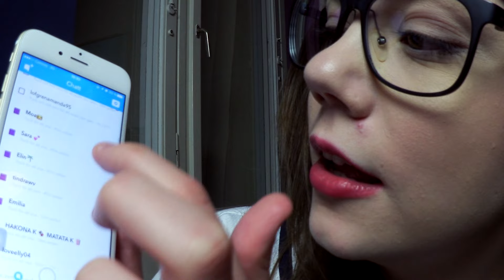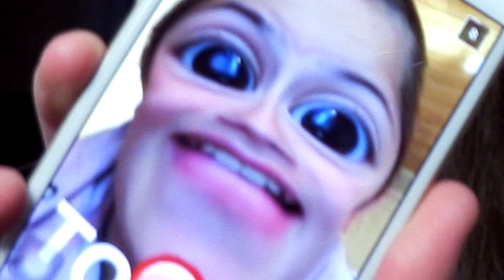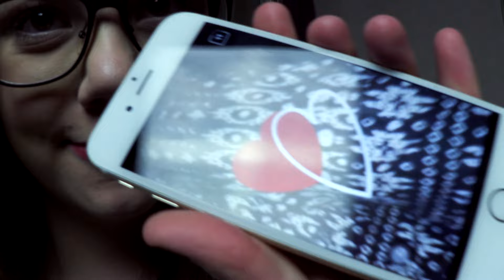MIN FÖRSTA SNAPCHAT-FRÅGESTUND!!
Ha det bäst! TODÄ!